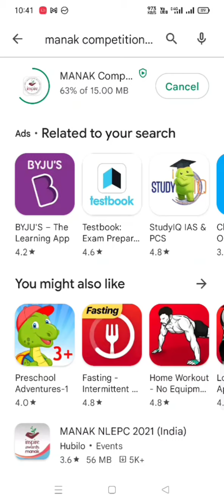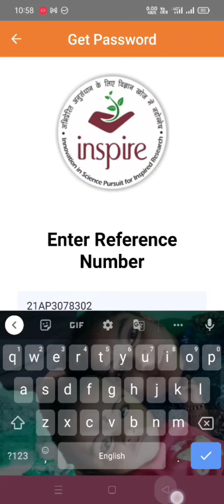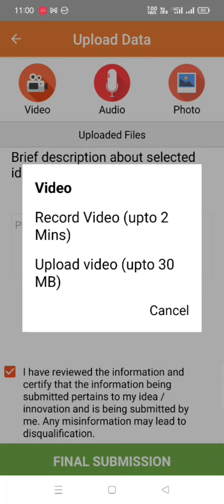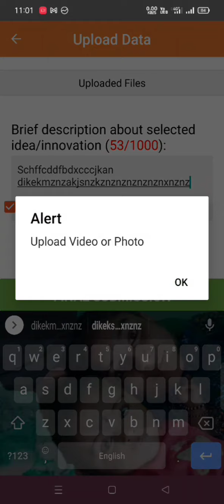how to upload in manak competition app before 25th Jan 23